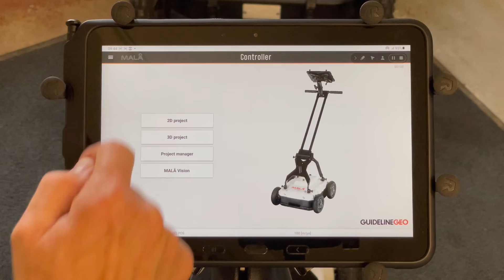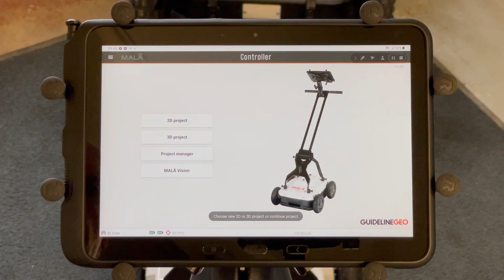MALÅ Easy Locator Core: Measurement Settings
The measurement parameters are a key step in the correct visualisation of the data, in the video we guide you through the basic options in the measurement settings screen.

Read more about the MALÅ Easy Locator Core on our